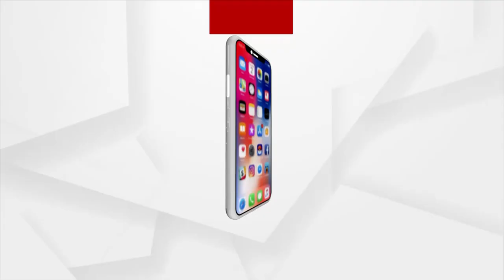ସୁର ଗାଇଲେ “ ପ୍ରେମରେ ପଡିଗଲି "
ରଙ୍ଗବତୀ ଗୀତ ପରେ ସୁର ରାଉତରାୟଙ୍କ ପୁଣି ଏକ ନୂଆ ଗୀତ ରେକର୍ଡ କରାଯାଇଛି । ଗୀତର ନା ହେଉଛି “ ପ୍ରେମରେ ପଡିଗଲି " ।  ଏହି ଗୀତଟି ଉଭୟ ସୁର ରାଉତରାୟ ଓ ତାଙ୍କ ପତ୍ନୀ ମାନି ଙ୍କୁ ନେଇ ହୋଇଛି । ଏଥିରେ ଉଭୟ କଣ୍ଠଦାନ କରିଛନ୍ତି